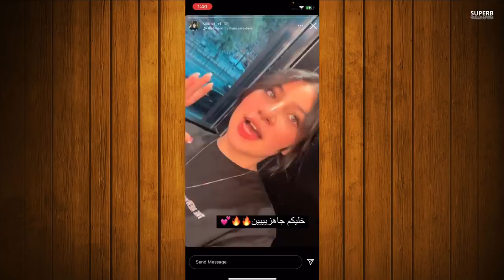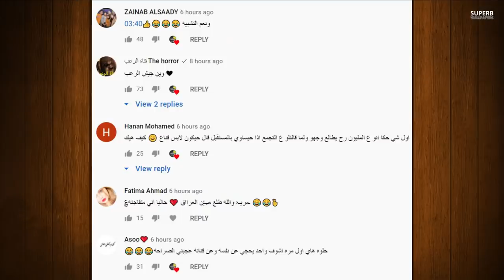اقوى فضيحة لغيث مروان واخو نارين بيوتي يسب نور ستارز وعودة ياسو لفريق فافانابولي وانضمام قمر مار ؟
حقيقة اصالة المالح ؟